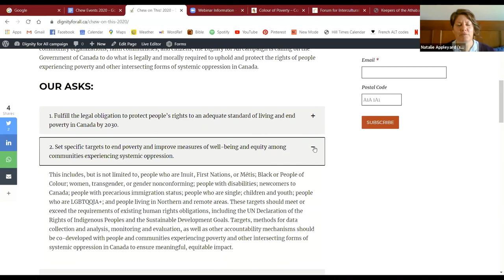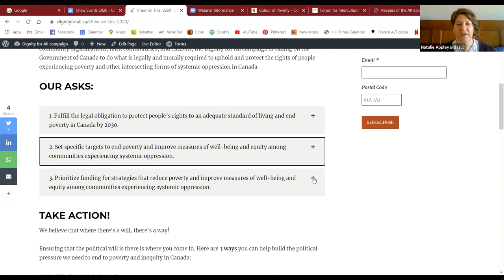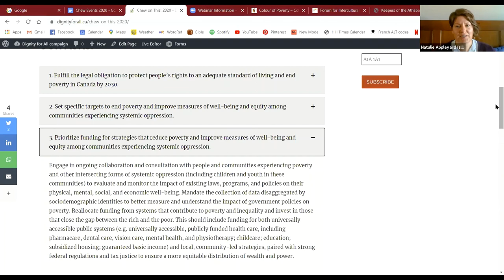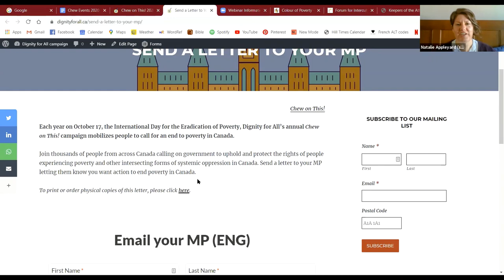Chew on This! 2020 Webinar Series -Fighting Poverty with Equitable & Sustainable Jobs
Many people consider jobs to be a critical part of addressing poverty in Canada. But not all jobs actually help people out of poverty, and not all jobs are accessible to people living in poverty or precarity. This webinar will explore what kinds of jobs and employment standards are needed to effectively address poverty in  a way that is equitable and sustainable, particularly in the context of climate change and intersecting forms of ongoing systemic oppression.

Panelists:
Shalini Konanur, Colour of Poverty, Colour of Change; South Asian Legal Clinic of Ontario (Toronto, ON)
Carmen Ramirez, Forum for Intercultural Leadership & Learning (Mississauga, ON)
Ian Wilson, Keepers of the Athabasca (Edmonton, AB)

Moderator: Emilly Renaud, Canada Without Poverty (Ottawa, ON)

This webinar took place on Oct. 14, 2020 as part of the Chew on This! campaign. for more details.